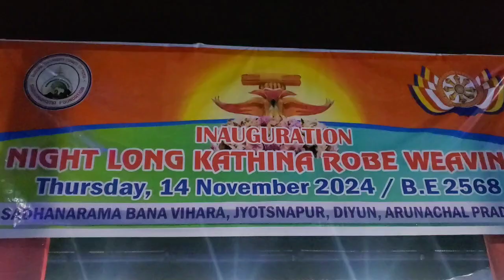Sadhanarama Bana Vihara Robe offering Ceremony 20th Jyoshnapur Diyun Arunachal Pradesh